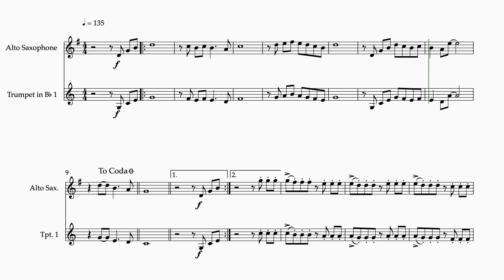Cherry Pink And Apple Blossom White Alto Trumpet